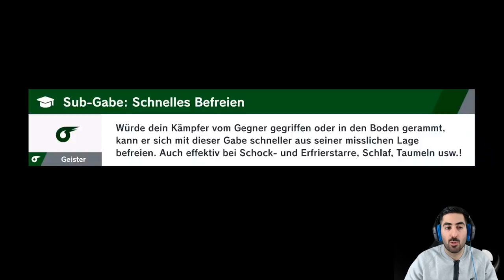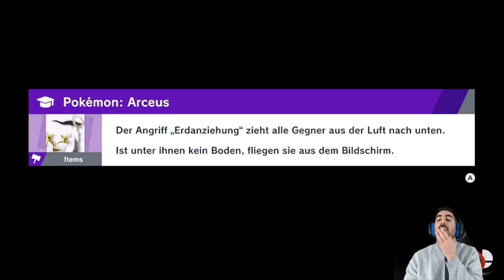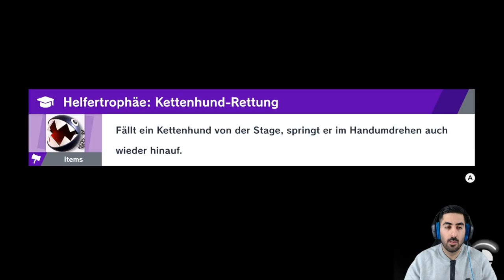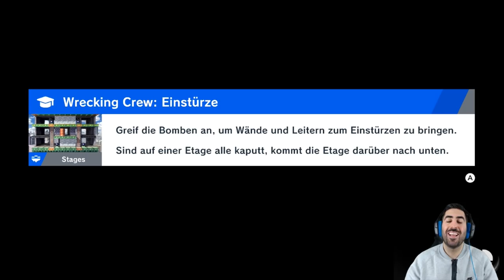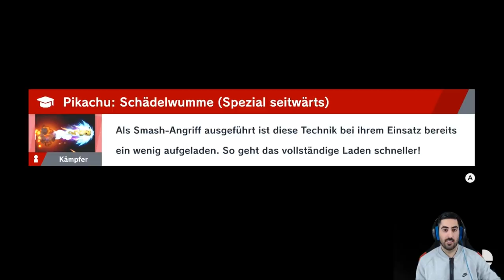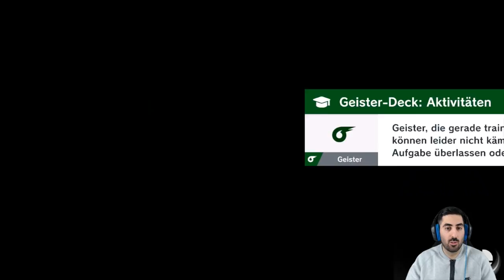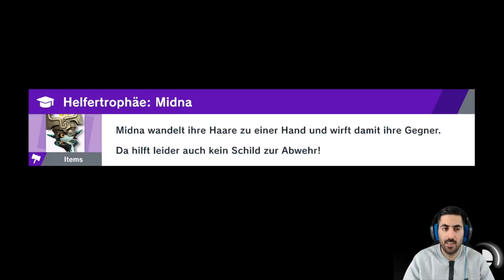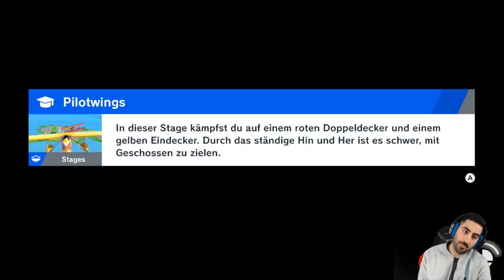SAMUS auf der 8-Bit Map von MR. GAME & WATCH - Let's Play SUPER SMASH BROS. ULTIMATE #17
Let's Play SUPER SMASH BROS. ULTIMATE Part 17: Samus auf der 8-Bit Map

- Mo: ab 19/20 Uhr Dokkan, Smash etc.
- Di: ab 19/20 Uhr Dokkan, Smash etc.
- Mi: spontan
- Do: ab 19/20 Uhr Dokkan, Smash etc.
- Fr-So: spontan